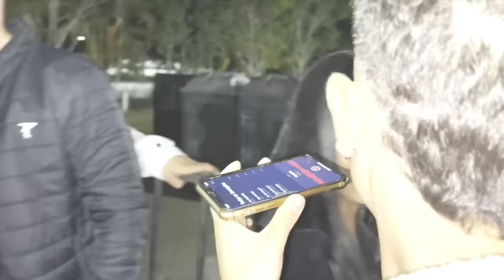BEIJEI ATE A VENDEDORA & ARRAIAL NO INTERIOR